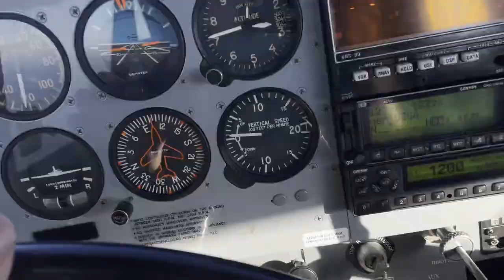I almost ground looped a Piper Pacer!!!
A 19 year old kid having way too much fun with airplanes. Don't take me seriously.

no the title is not clickbait.